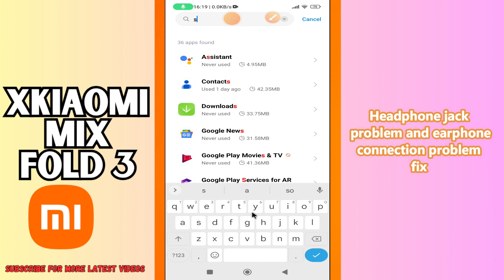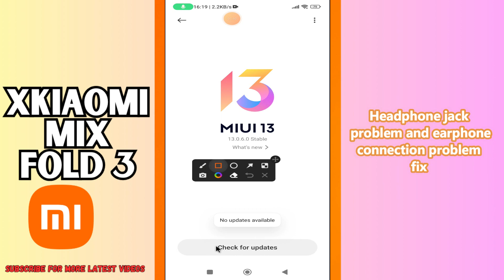Headphone jack problem and earphone connection Xiaomi Mix Fold 3 || Headphone settings